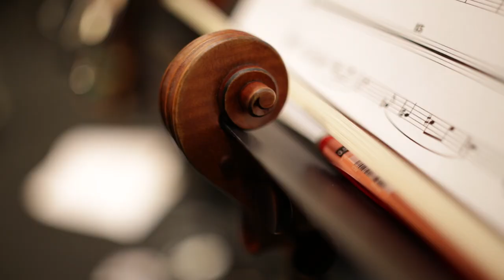Christophe Panzani Large Ensemble feat. V.Peirani, P. Perchaud, le Quatuor Voce, Arte Combo...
Teaser du nouveau projet de Christophe Panzani,
Le Large Ensemble réunit trois formations :
- le 5tet de Christophe Panzani (Vincent Peirani acc, Pierre Perchaud guit, Bruno Schorp Contrebasse, Antoine Paganotti batterie)
- Le Quatuor à cordes Voce
- Le 5tet à vents Arte Combo

Le Large Ensemble explore les correspondances (au sens épistolaire) entre la musique française du XXe siècle et le jazz, son contemporain.
D'une part en jouant Ravel, Messiaen, Satie, Milhaud comme des "standards". D'autre part en cherchant dans sa propre musique ce double héritage.

Filmé et enregistré à l'Arsenal (Metz) dans le cadre de la résidence d'artiste de Christophe Panzani.

Enregistré par Vincent Debast.
Filmé par Simon Tailleu
OutNote Records 2020